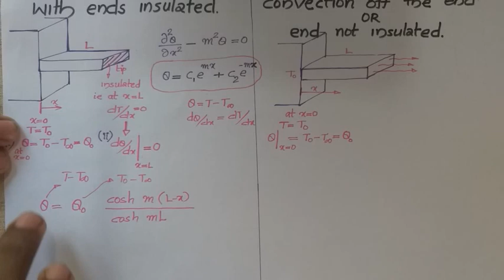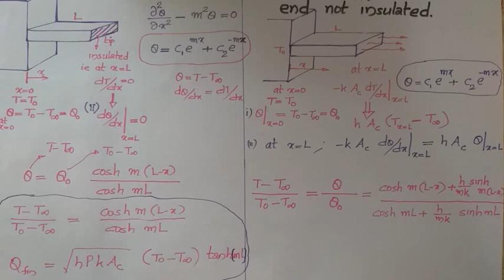Fins Case 2&3 - short fin with ends insulated & not insulated(tip-convection)|HMT|KTU S6 MECHANICAL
Fins case 2 : short fin with ends insulated & case 3: short fin with convection off the ends or ends not insulated |  Heat transfer through fins | HMT | KTU S6 MECHANICAL